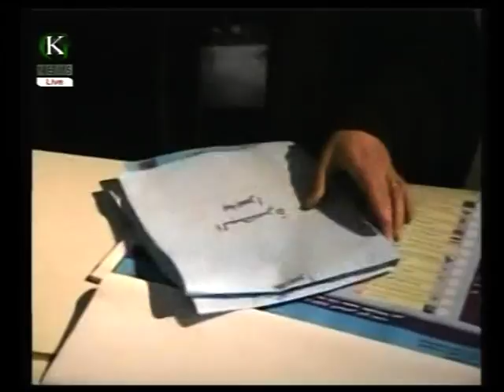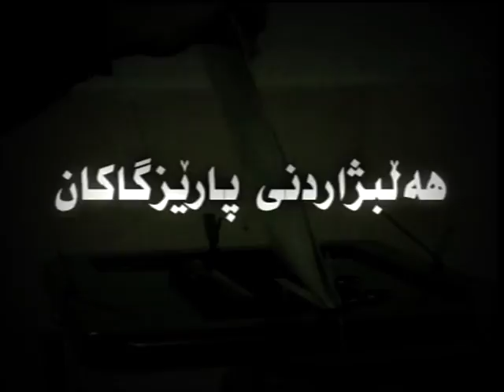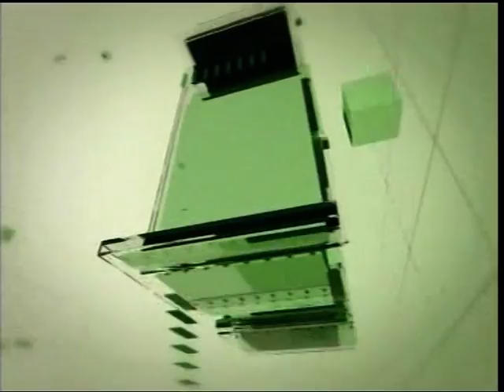Anwar Hussen Bazgr - Halbzhardni Anjwmany parezgakan - GK TV - Bashi 2